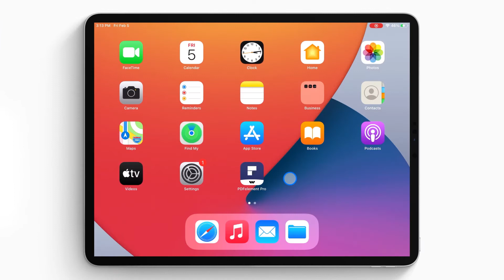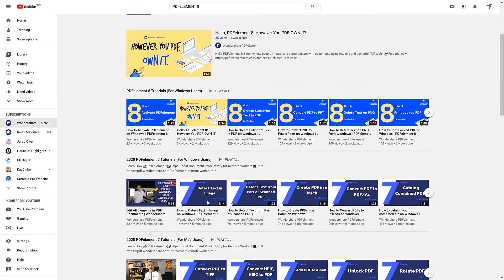How to Take Notes on PDF on iPhone/iPad | Wondershare PDFelement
Wondershare PDFelement for iOS gives you the easiest way to read, edit, annotate, fill, and sign PDF documents on the iPhone and iPad.
This video is about how to take notes on PDF on iPhone and iPad. If you need more help, please check this article

PDFelement for iOS - 🏆🏆an all-in-one pdf solution.
📍It provides the easiest way to edit pdf texts and images.
📍It provides the fastest way to converts pdfs to word, ppt, excel image, and more.
📍It allows you to annotate pdf files with the smoothest experience.
📍It allows you to protect pdfs with digital signature, password, and redaction without any hassle.
📍It supports multi-terminal collaboration within cloud storage and electronic signature.